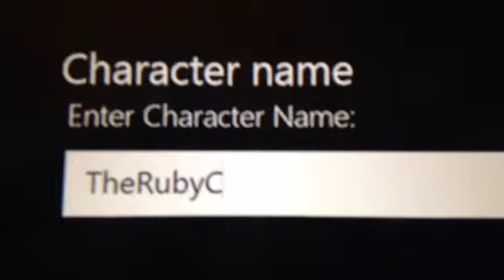Kipper playing TERRERIA!!!!